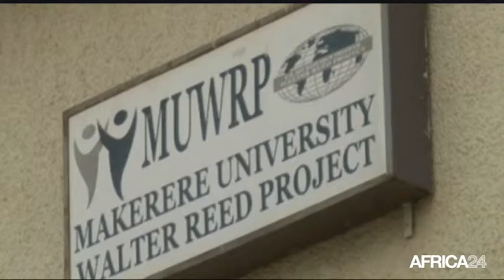AFRICA NEWS ROOM - Partis Politique: quel impact au quotidien - Part 3 DU 03/02/15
Afrique, Le militantisme politique se conjugue au féminin avec Samuel Mbajum, Ecrivain et Chercheur - Cameroun